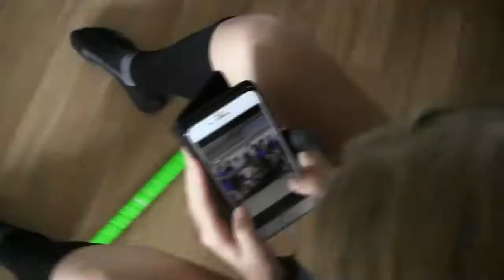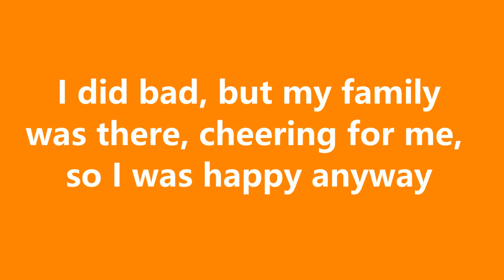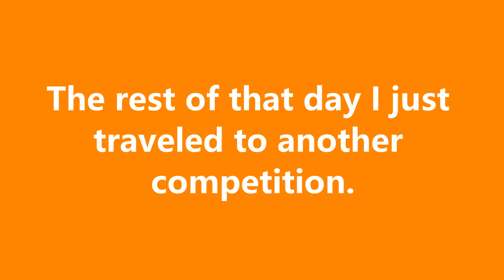An Odd Day In My Life (student athlete) + more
(I know I do some mistakes when writing the text in the video, but I don't have too much time for checking and it is hard to see your own mistakes. I hope you don't get too mad at me).
I need some time to process the Swedish-championships-video so meanwhile I'll post this fun and strange video. We went to school with roller skies... And I also show you my training for a few days.